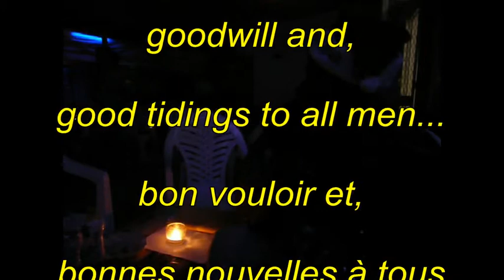un faux père noël chante alléluia... pour Eva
le 23 décembre 2017, robinson - Mont Dore, Nouvelle Calédonie